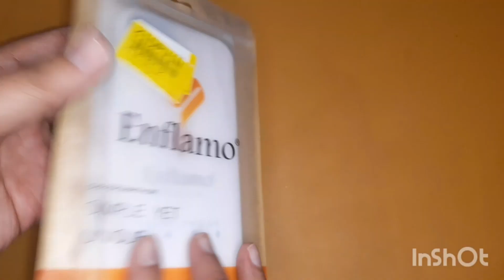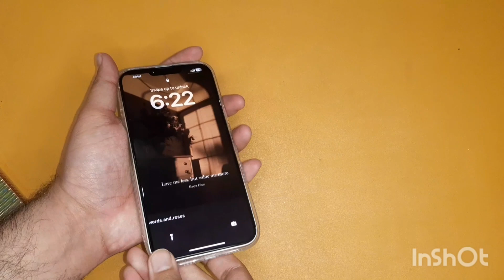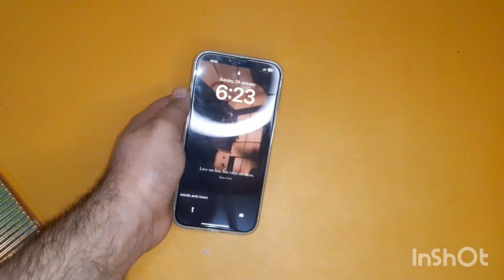Iphone 14 Plus Back Cover Unboxing And Review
Hey Guys,
New Unboxing And Review Video On Iphone 14 Plus Back Cover is up.